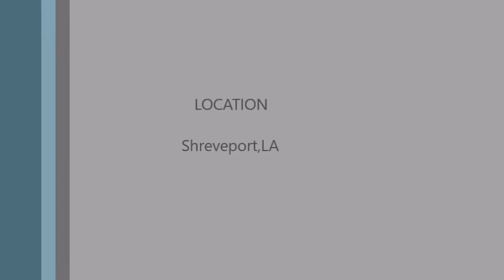Come see shuffle (Instructional)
Created By: Jesse Lewis/J Smooth
Location: Shreveport,LA